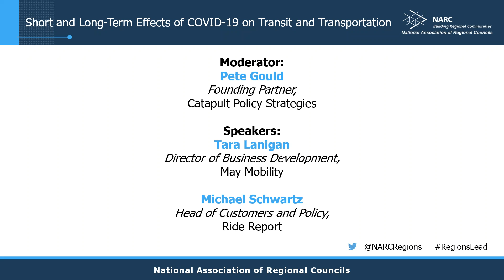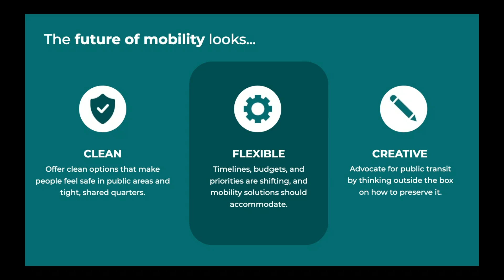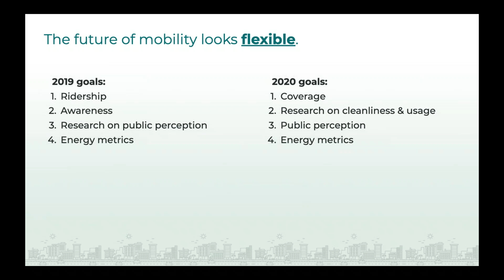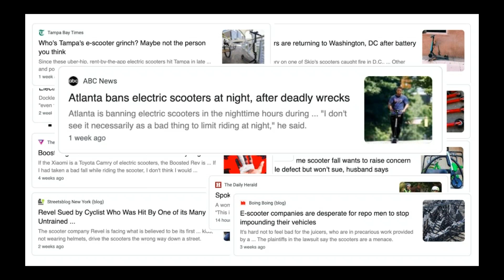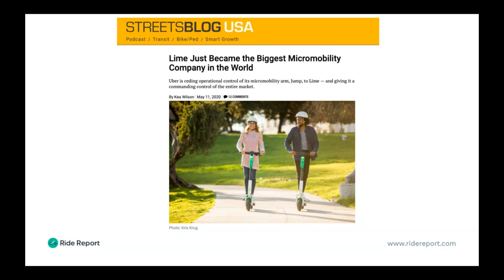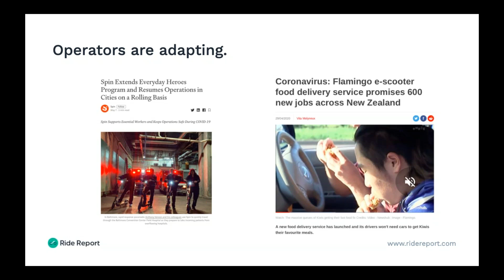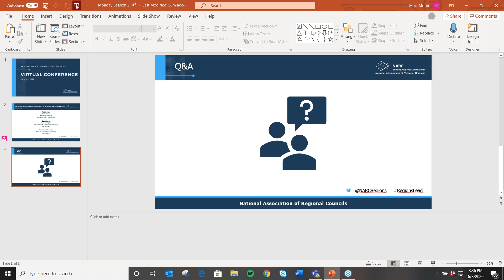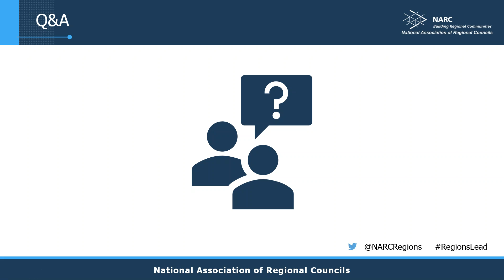NARC Virtual Conference Day One, Session Two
NARC hosted a virtual conference June 8-9, 2020 in place of NARC’s 54th Annual Conference & Exhibition originally planned to be held in Detroit, MI and cancelled due to concerns for the health and safety of our members amid the coronavirus pandemic. The virtual conference featured two days of online sessions, meetings, and opportunities for members to network.

The conference session included in this recording:

COVID-19: Short and Long-Term Effects on Transit and
Transportation
COVID-19 has significantly impacted the way that people move: transit ridership is down, workers are foregoing commutes, and bike shops are running out of inventory. As reopening begins but health concerns remain, it seems increasingly unlikely that we will return to preCOVID-19 transportation paradigms. Concerns have arisen that new transportation patterns,
such as a shift from transit to auto commutes, may result in setbacks such as negative environmental impacts and reduced equity in transportation. Join this session to hear about possible short- and long-term transportation impacts of COVID-19 and potential ideas on how transportation systems can be successfully adapted to a post-COVID-19 world.
• Moderator: Pete Gould, Founding Partner, Catapult Policy Strategies
• Speaker: Tara Lanigan, Director of Business Development, May Mobility
• Speaker: Michael Schwartz, Head of Customers and Policy, Ride Report